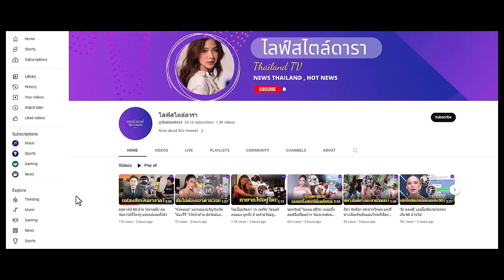4 คุณชาย 'มีนชัยนันท์' รวยหมื่นล้านตากแดดหาเสียง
4 คุณชาย 'มีนชัยนันท์' รวยหมื่นล้านตากแดดหาเสียง
รวยหมื่นล้าน เป็นแขนขา &#...